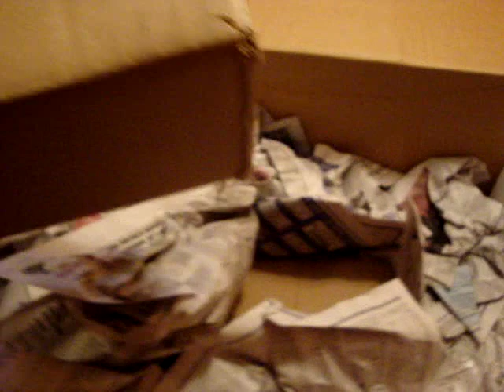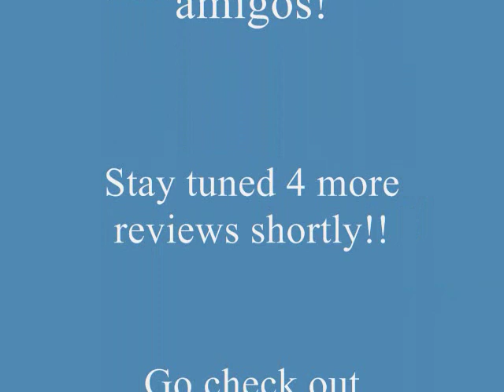Mailman cometh with a new package!!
Latest additions to the TF collection!!